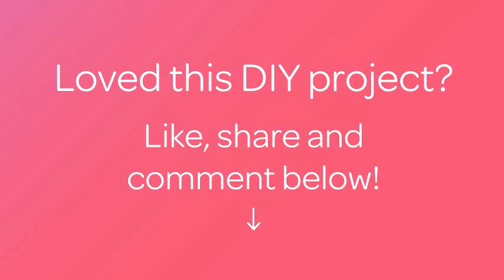How To Make A Felt Butterfly Hairpin - DIY Crafts Tutorial - Guidecentral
About this DIY project:
- Title: Make a Felt Butterfly Hairpin

Supplies:
- Felt
- Scissors
- Invisible hairpin
- Rhinestones
- Half of the beads
- Hot glue
- Glossy accent
- Glitter
- Hairspray Glitter
- Template butterfly